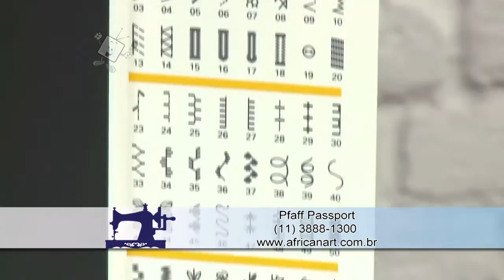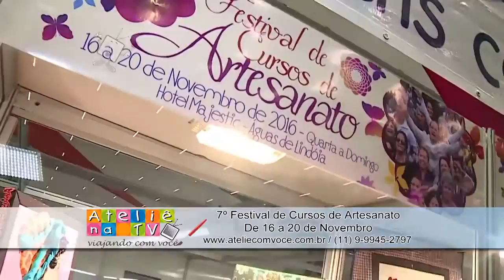Ateliê na TV Rede Brasil 14 09 2016 Lia Toledo e Marina Oliveira